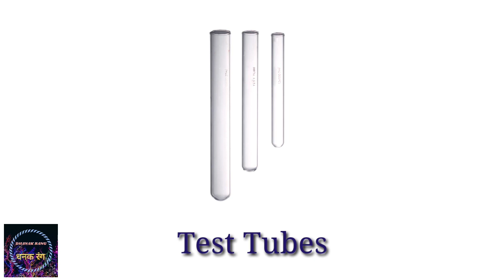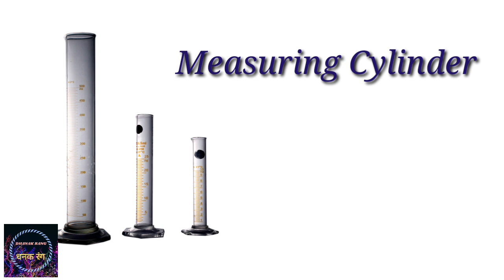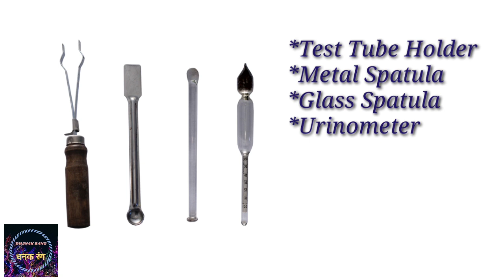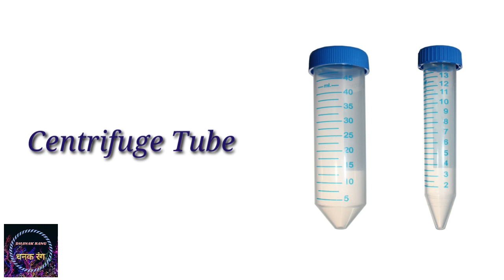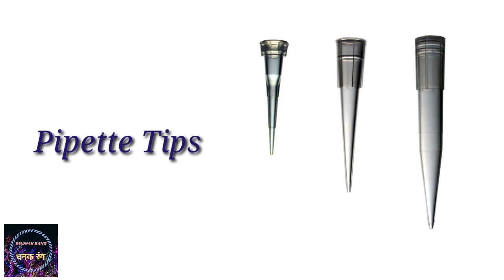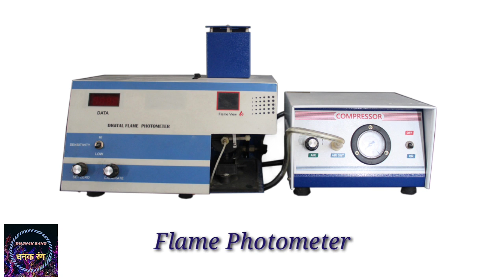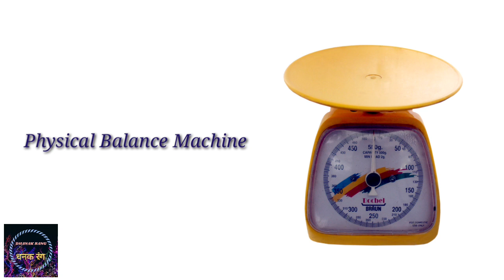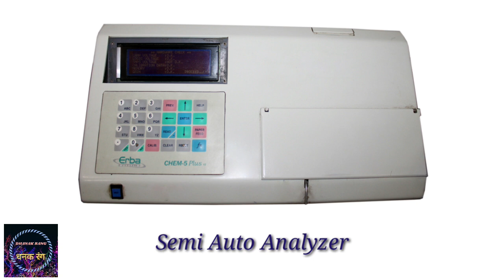Lab Glassware and Equipment Name and Uses with Images I Glassware for Spotting Practical Exam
Introduction of Lab Glassware and Equipment Name and Uses with Images to help in Spotting Practical Exam of M.Sc, MBBS, BDS, BMLT, BPT, BRIT, BOPT, B.PHARMA, B.Sc. Nursing, D.Pharma, DMLT, B.Sc and INTERMEDIATE SCIENCE Students

FOR MORE INFORMATION WATCH VIDEO TILL END

Demonstrated By: Tanvir Raza Jafri, Tutor, Department of Biochemistry, Era’s Lucknow Medical College & Hospital, Lucknow (Uttar Pradesh), INDIA